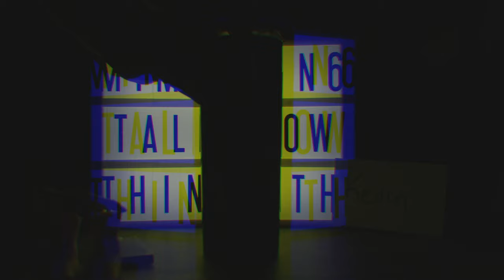"Softcore Trivia!" My Morning Talk Show with special guests: Patrick Mcgeough Jamie Gagnon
"Softcore Trivia!" My Morning Talk Show with Jamie Gagnon and patrick Mcgeough

Our good friends Jamie Gagnon and Patrick Mcgeough are having fun in our home studio today. Jamie worked on a cool project called "Yurt" and it is very fun and cool and things about Johnny cash, except for like, a Big Trent Reznor kind of way. And Patrick Mcgeough has a gnarly character dude guy who does all the cool stuff like an office guy plus mixed with a poisonous guy.
Start spreading the news!  Do you like the trivia, the edit or anything about the show? Let us know or reach out at  @mymorningtalkshow on insta and twitter.

Kevin Masterson insta @titsonmyballs
Betty Baston @BettyBaston on all the things
Jamie Gagnon insta @guyonawire
Patrick Mcgeough insta @justme.mr.p

Shot by Julio Zepeda @mr_julius edited by Kevin Masterson

Next week we have the amazing Chris Rosenblum and Lexy Mcavichey! We are in for a big one next week!
For More hilarious content go to thebombdotcomdotcom.com
for Los Angeles headshots for actors fulltimeheadshots.com
and for any bad news, BadNewsDelivery.com